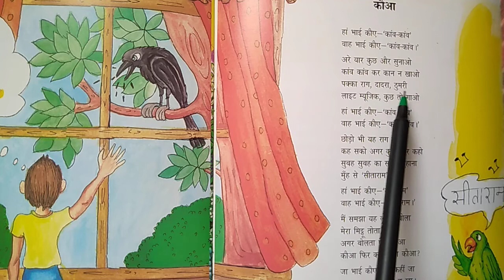'कौआ' नामक छोटी सी कविता।